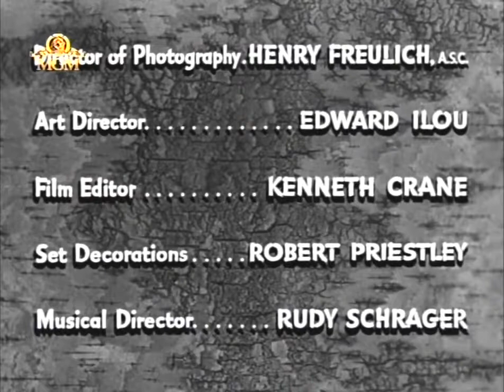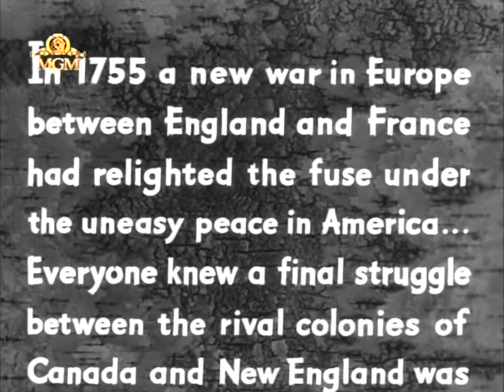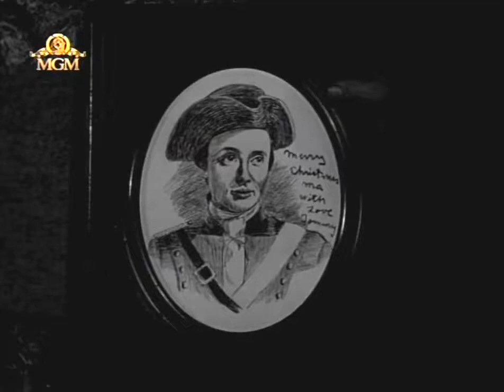The Tomahawk Trail || Adventure ||Mystery || Thriller|| Movies HD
The Iroquois Trail (1950)
Hawkeye, an American scout, helps the British side in the French and Indian War, aided by his Indian blood brother Sagamore.
George Montgomery as Nat "Hawkeye" Cutler
Brenda Marshall as Marion Thorne
Glenn Langan as Capt. Jonathan West
Monte Blue as Sagamore
Paul Cavanagh as Col. Eric Thorne
Sheldon Leonard as Ogane
Reginald Denny as Capt. Brownell
Dan O'Herlihy as Lt. Blakeley
John Doucette as Sam Girty